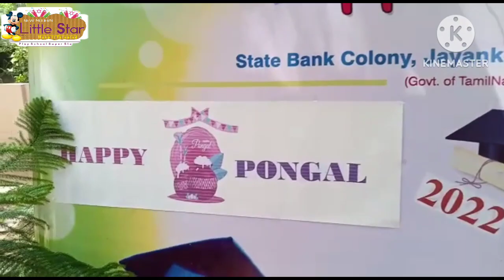Pongal celebration by Little star kids